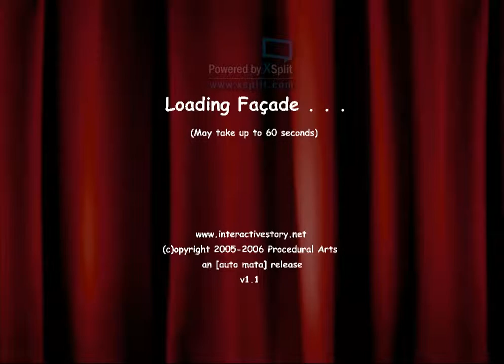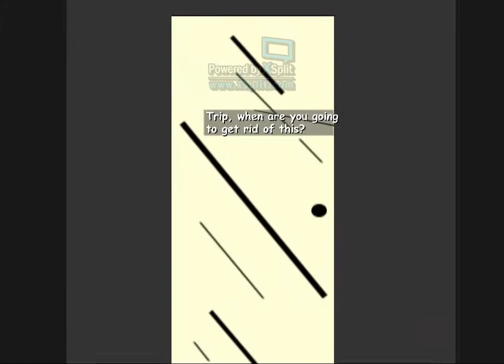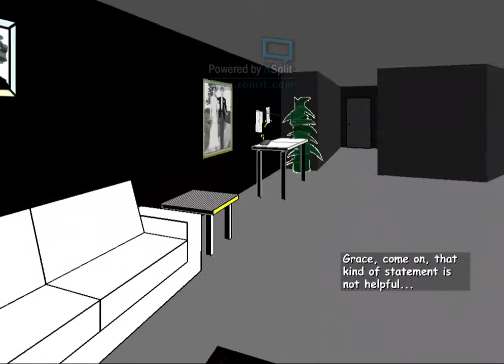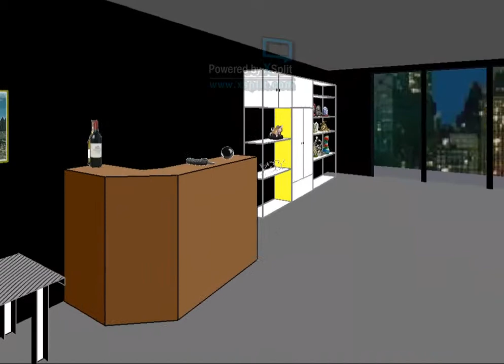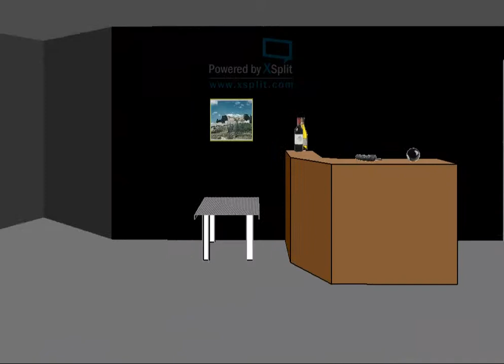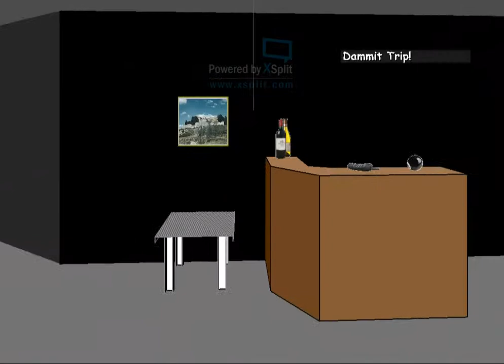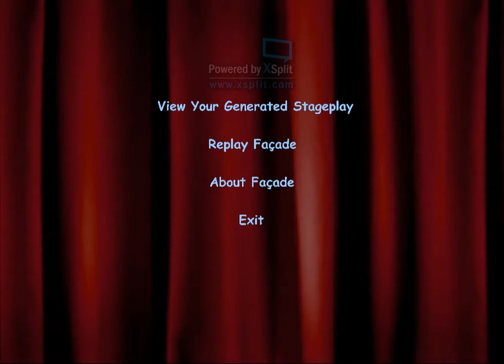Facade #7 Trip almost gets a divorce!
Façade via XSplit